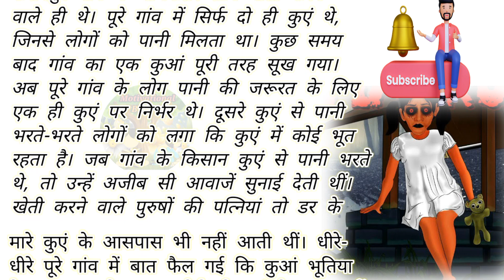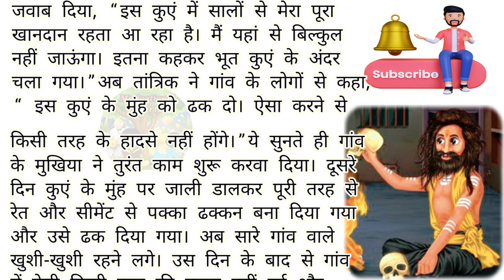भूतिया कुआं | Bhutiya Kuan | एक भूतिया खौफनाक कहानी | Hindi Horror Story | Motivational Bharti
YOUR QUERY:-

भूतिया कुआं |
Bhutiya Kuan |
एक भूतिया खौफनाक कहानी |
Hindi Horror Story |
Motivational Bharti |
एक बार जरूर सुनें इस कहानी को |
बच्चों के लिए कड़ी मेहनत के बारे में एक छोटी सी कहानी |
सुन्दर-सुन्दर कहानियां |
पंचतंत्र की कहानी |
मजेदार स्टोरी |
मज़ेदार कहानियां |
रोचक कहानी |
शिक्षाप्रद कहानी |
Hindi stories |
Moral stories |
Short Stories |
Life Changing Stories |
Lesonable Story |
Motivational Bharti |
Hindi Story |
Education Story |
Motivational Story |
Inspirational Story |
प्रेरणादायक कहानियां |
Love Stories |
Hindi kahaniyan |
हिन्दी कहानियां |
पंचतंत्र |

Note - इन कहानियों का उद्देश्य किसी को व्यक्तिगत ठेस पहुंचाना नहीं है बल्कि हमारा यही प्रयास है कि इन कहानियों के माध्यम से आपको कुछ सीखने को मिले और आपका मनोरंजन हो सके। धन्यवाद...